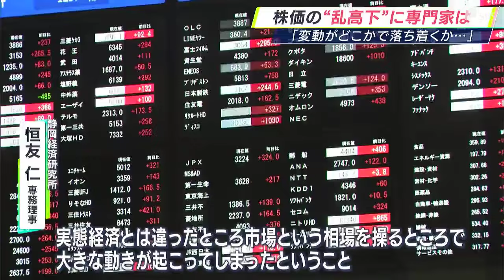「月単位で落ち着きが見えるか」日経平均株価が乱高下 株価の変動はいつまで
日経平均株価が乱高下しています。8月5日は、過去最大の値下がりとなりましたが、6日は一転、終値が3万4675円で過去最大の上昇幅を記録しました。株価の変動はいつまで続くのでしょうか。‹証券会社の担当者›
「何でって聞かれるのが一番困る」
「やっぱり上げすぎです。上げすぎ」8月6日の日経平均株価は、一時3400円以上値上がりし、1990年10月以来過去最大の上げ幅となり、5日の終値と比べて3217円上げて取引を終えました。前日の5日は…‹証券会社の担当者›
「もう行くよ、行くよ」4400円以上の下げ幅で3万1458円。過去最大の下落となりました。ジェットコースター相場に街の人は…‹投資をしている人›
「こういう時は気にしない。数字を見ないのがポイントだと思う」‹会社経営者›
「株がすべてではない。株は上がれば上がったとき、下がれば下がったときで反応しながら仕事をしていけばいい」‹静岡経済研究所　恒友仁専務理事›
「正直びっくりしますよね、過去にない動きをしているというところで、こんなに動くのかというのは日本で一人も想像していなかった」専門家は、この株価の乱高下に一喜一憂する必要はないと指摘します。‹静岡経済研究所　恒友仁専務理事›
「日本経済がきのう、きょうでガタガタ動いているのではなく、実態経済とは違ったところ、市場という相場を操るところで大きな動きが起こってしまったということ。この株の変動がどこで落ち着くのかは現時点ではわからない。おそらくこういう動きは月単位で落ち着きが見えてくるかなと思うので、しっかり注意しながら見ていく必要がある」